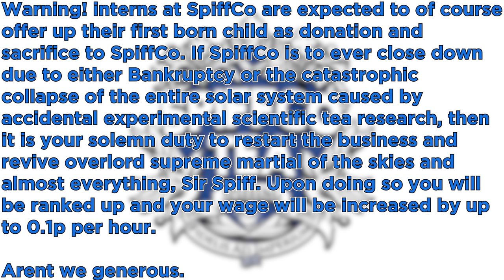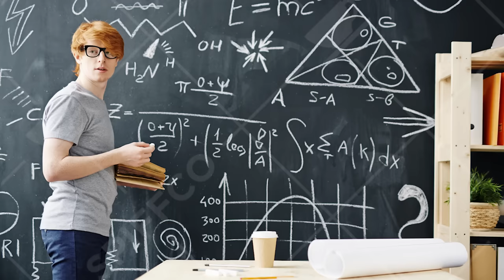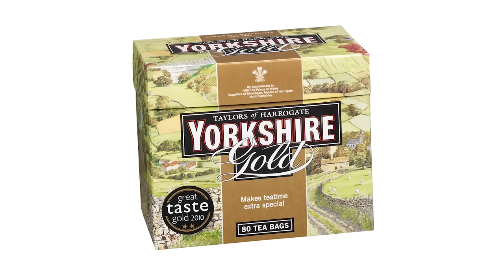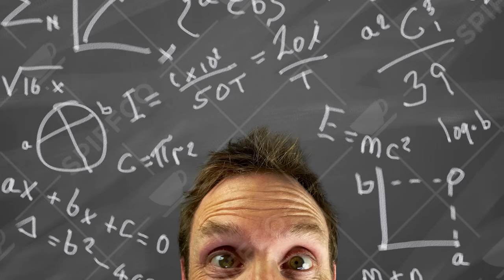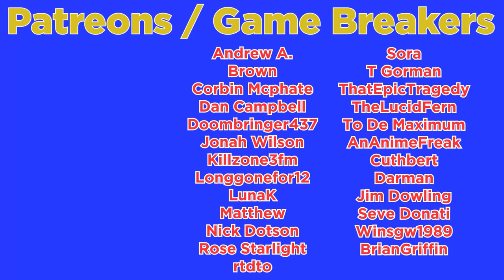TOTAL WAR WARHAMMER 2 IS A PERFECTLY BALANCED GAME WITH NO EXPLOITS - Infinite Money Slave Challenge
Total war warhammer 2 is a fantastic game by creative assembly which really focuses on bringing a grand strategy game to life in the warhammer universe full of its fantastic lore and strange obsessions with massive battles. No game has managed to perfectly merge turn based strategy and real time strategy video games. So today we will be playing the dark elves faction in warhammer 2 and cheesing their unique faction feature of choosing to capture enemy units as slaves at the end of battles. This system can be glitched and exploited to make silly amounts of money in the game and potentially more than triple the amount of money your regions produce to the point of having effectively infinite money as you run out of money to through at things.

So sit back and watch as the spiffing brit tests to see if TOTAL WAR WARHAMMER 2 is a perfectly balanced game with no exploits or if the Infinite Money Slave Challenge is broken!!

This video game exploit video will be jam packed with a best bits funny moments montage style of editing similar to that of Valefisk, Robbaz and RTgame. So sit back relax and grab a cup of tea to enjoy with the spiffing brit!

Title: TOTAL WAR WARHAMMER 2 IS A PERFECTLY BALANCED GAME WITH NO EXPLOITS - Infinite Money Slave Challenge